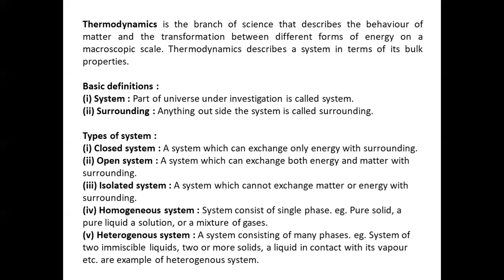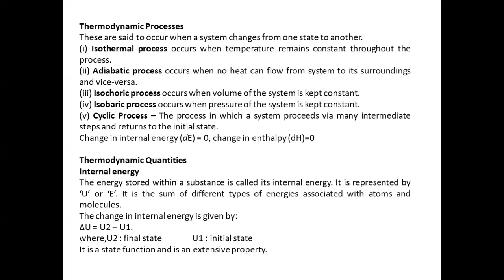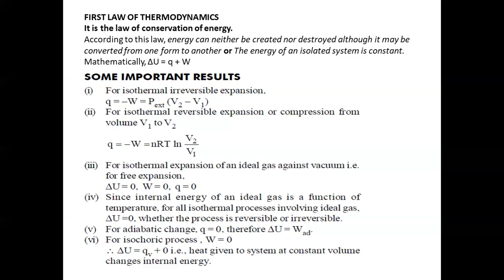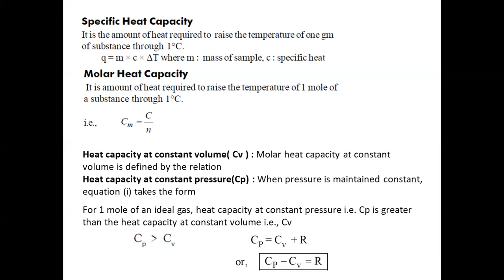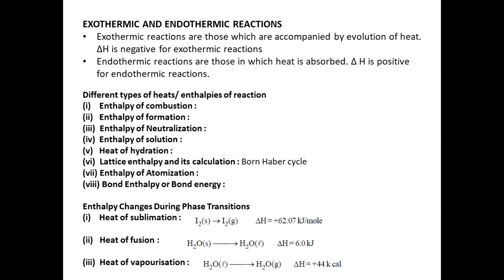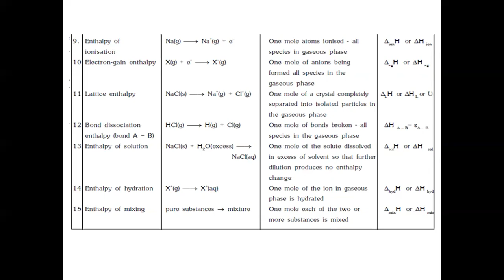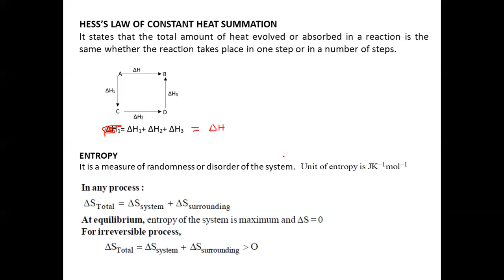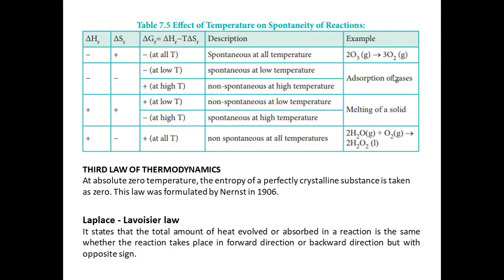THERMODYNAMICS & THERMOCHEMISTRY - SYNOPSIS.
In this video I have discussed SYNOPSIS AND SHORTCUTS AND TRICKS of THERMODYNAMICS & THERMOCHEMISTRY - PU I.
Key points
• Introduction
• Basic definitions
• Types of systems
• State variables
• Extensive & intensive properties
• Thermodynamic process & its types
• Thermodynamic quantities (Internal energy, work & heat)
• First law of thermodynamics (Law of conservation of energy)
• Enthalpy
• Heat capacity & its types
• Relationship between Cp/Cv & atomicity of gas
• Cp – Cv = R
• Exothermic & endothermic reactions
• Different types of heats/ enthalpies of reaction
    o Enthalpy of combustion :
    o Enthalpy of formation :
    o Enthalpy of Neutralization :
    o Enthalpy of solution :
    o Heat of hydration :
    o Lattice enthalpy and its calculation : Born Haber cycle
    o Enthalpy of Atomization :
    o Bond Enthalpy or Bond energy :
• Enthalpy changes during phase transitions
• Born Haber’s cycle for the formation of NaCl
• Hess’s law of constant heat summation
• Entropy
• Second law of thermodynamics
• Gibbs free energy & spontaneity
• Spontaneity in terms of free energy
• Relationship between ∆G & emf of a cell
• Effect of temperature on spontaneity of a reaction
• Third law of thermodynamics
• Laplace - Lavoisier law
• Concept map